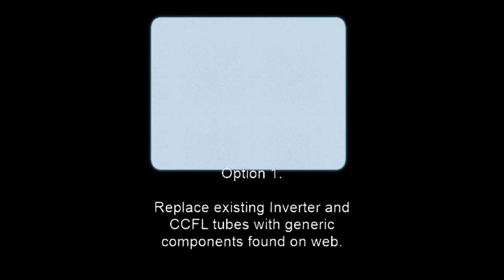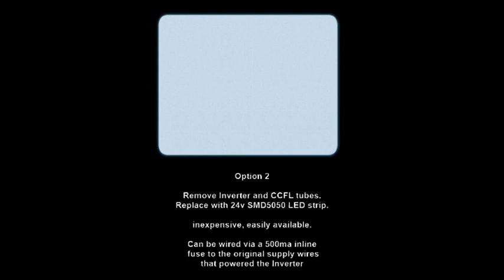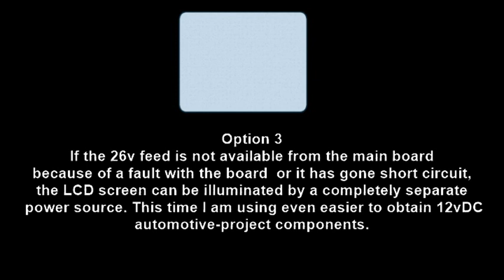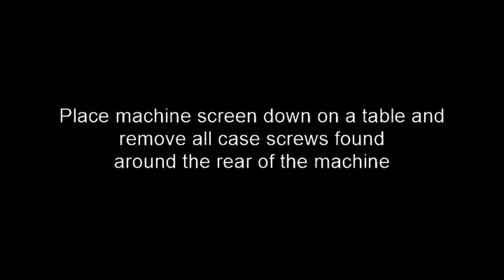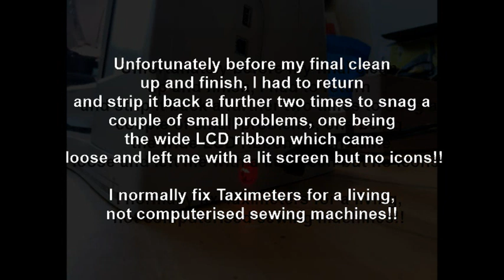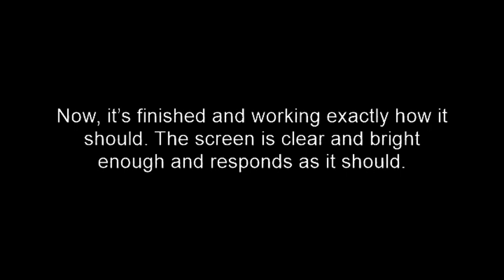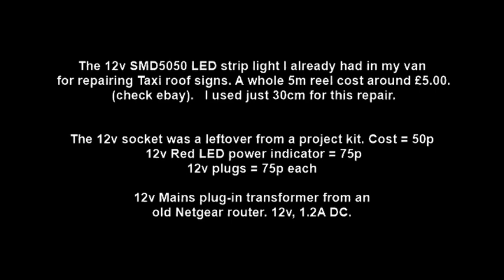Husqvarna Viking Designer SE LCD screen backlight repair CHEAP!!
“Backlight stopped working, but machine  fully functional otherwise?”
Any comments from Sewing Machine techies welcome too!

A tutorial video (my first!) explaining how I successfully tried 3 ways of repairing a machine that was otherwise condemned by repair shops!

This fix/hack is the result of being told that no repair was possible. I was told that parts were obsolete/discontinued. I took a chance and it worked. You open your machine at your own risk.

I dont expect repair shops to adopt this repair as it is more profitable for them to sell you a newer £7k machine (or similar) but if your old machine that cost you dearly years ago has failed and its sitting in the corner gathering dust, you have NOTHING to lose by giving it a go.

The parts you will need for option 1:
Generic replacement 2 lamp CCFL Inverter (input voltage from main board is 26vDC)
CCFL tubes 150mm x 2mm

Option 2:
24v DC  SMD5050 LED strip 150mm (x2)

Option 3:
12v DC SMD5050 LED strip 150mm (x2)
LED to indicate external transformer on
12v plugs and chassis socket
External 12vDC 1.2A plug-in transformer